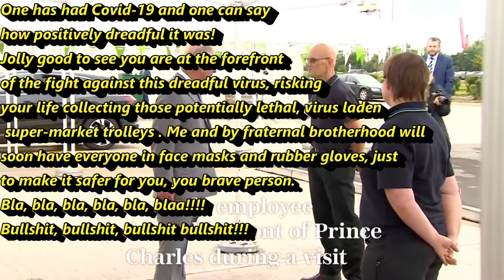Prince Charles Can be Dangerous!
Sorry for the video silence recently guys.  Working like mad to salvage my business.  It's been ravaged by the Covid-19 hoax!  Hope you enjoy this video.  Made me laugh making it.  I can see that this is totally staged.  The fall guy puts his hands down to catch his fall and holds his head up to stop it hitting the ground,  But it was worth a bit of a laugh at Charles's expense.